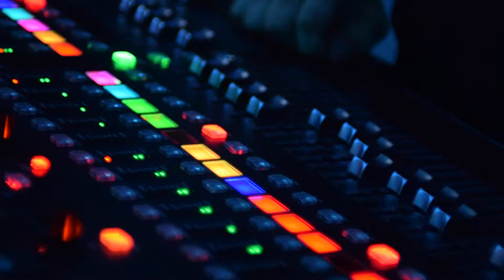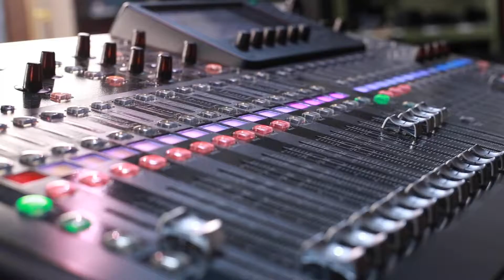GNTV Internship Promo Video 2018